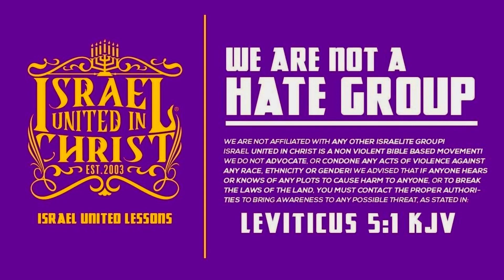IUIC | WE ARE SURELY THE ISRAELITES